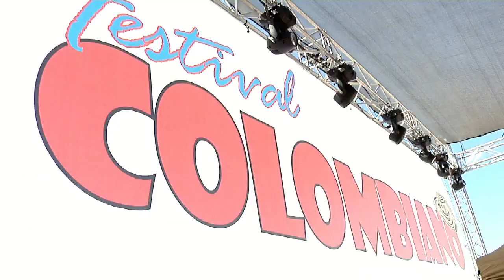Festival colombiano YouTube